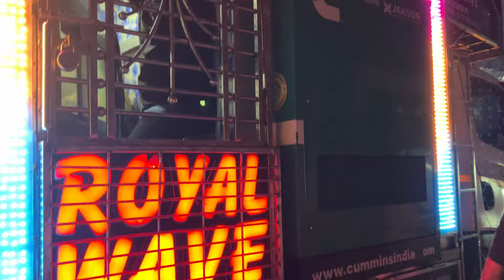DJ ROYAL WAVE 2.0 KARTIKESWAR PUJA BHASANI 2024 AT -TENTULEI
DJ ROYAL WAVE  2.0 KARTIKESWAR PUJA BHASANI 2024 AT -TENTULEI BY DJ LOVERS TALCHER